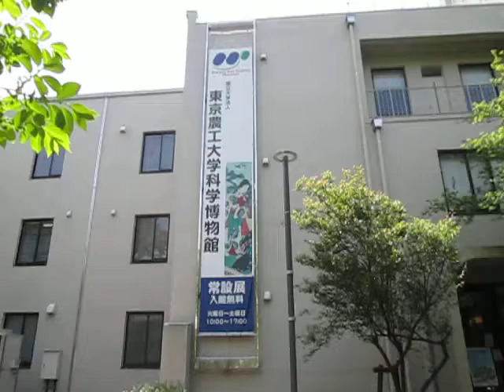東京農工大学 小金井キャンパス 科学博物館